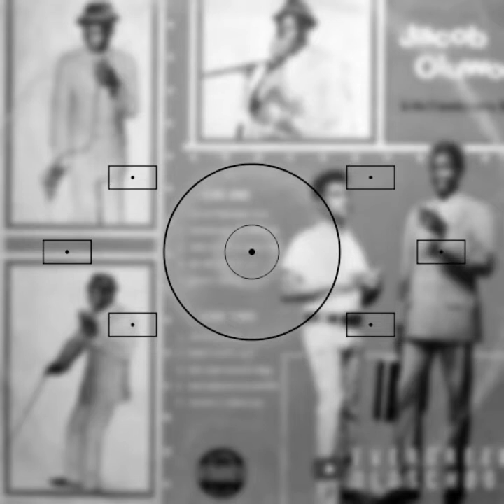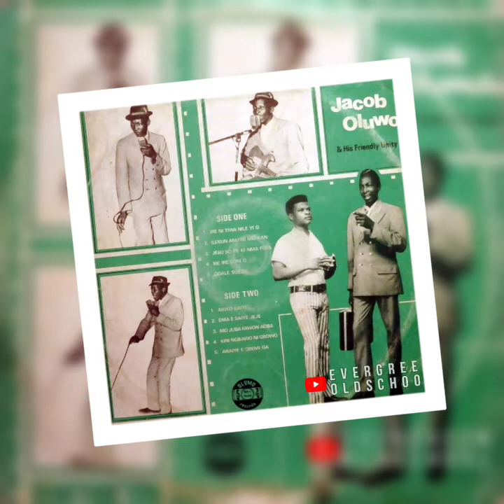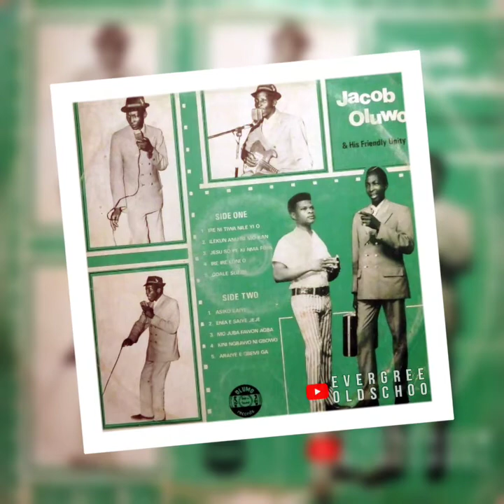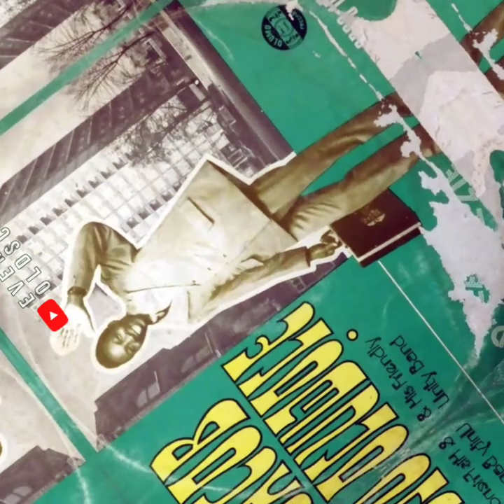Jacob Oluwole - Odale Suzzie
Artist - Jacob Oluwole
Album - ODALE SUZZIE Vol. 5
Track - Odale Suzzie
Genre - Juju
Label - Olumo Records

Timestamps:
00:00 Ire Ni Tiwa Nile Yi O
03:44 Ilekun Anu Ni Mo Kan
05:50 Jesu So Pe Ki Nma Foya
07:11 Ire Ire Loni O
10:48 Odale Suzzie